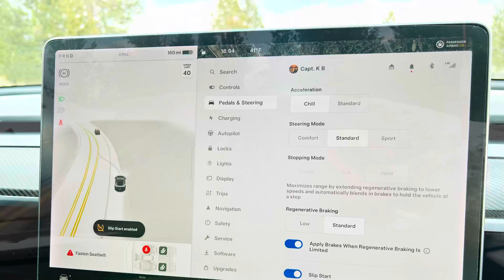Big Bear Lake Drive: A Road Trip Adventure!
Embark on a picturesque journey through the most scenic drive in America at Big Bear Lake! Experience stunning views, serene landscapes, and the perfect road trip destination.

Outline:
00:00 Intro
00:15 Driving around the Lake
01:08 Driving in Fawnskin
03:39 North Shore Recreation Area
05:10 Juniper Point
06:50 Sunset Big Bear